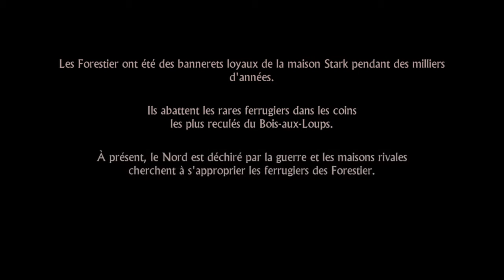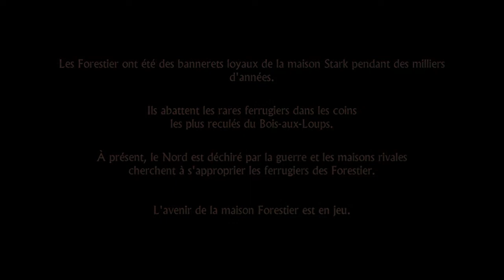Game of Thrones Telltale #1